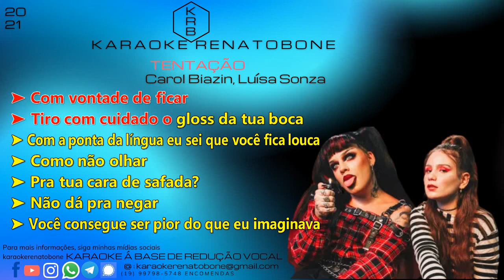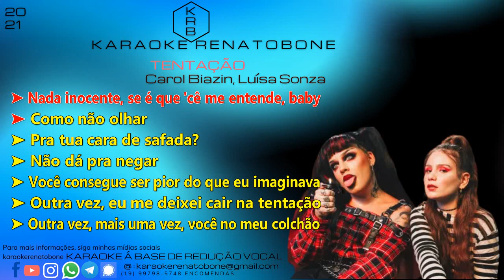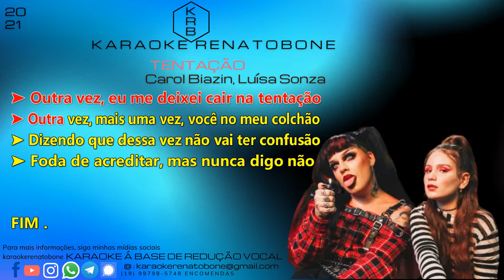TENTAÇÃO - Carol Biazin, Luísa Sonza - KARAOKE